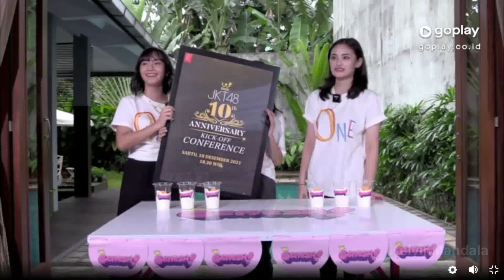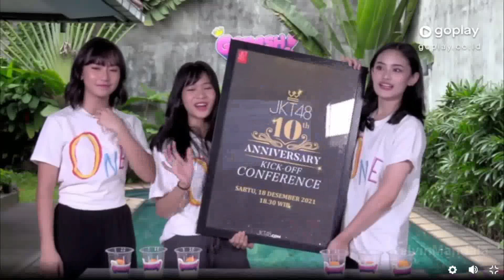FREYA, FLORA & ASHEL JKT48 FULL @ GOPLAY GEMESH BATTLE PARTY | 13 DES 21.. FREYA KENA HUKUMAN INI?!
Untuk yang donasi berapapun jumlahnya.. sangat diperbolehkan untuk masukkan pesan kalian (di saweria) baik kritik dan saran atau salam ke oshi kalian masing-masing. Nanti akan saya sampaikan melalui twitter pribadi saya.